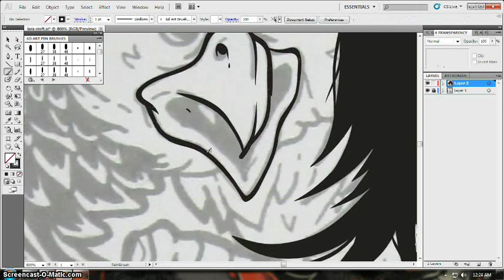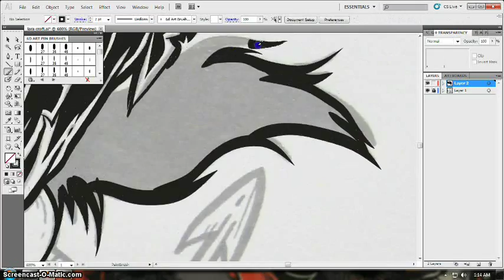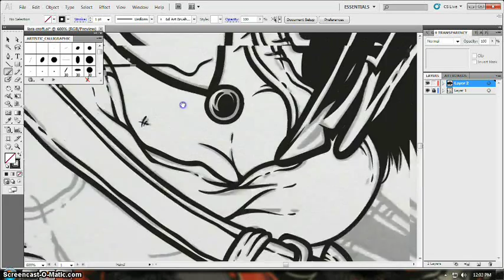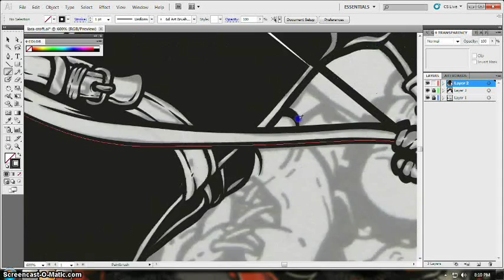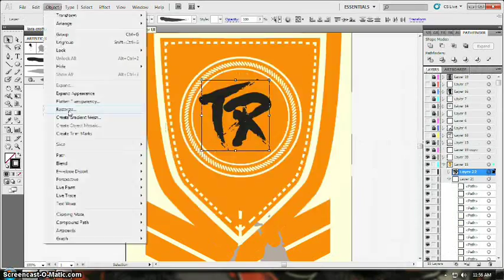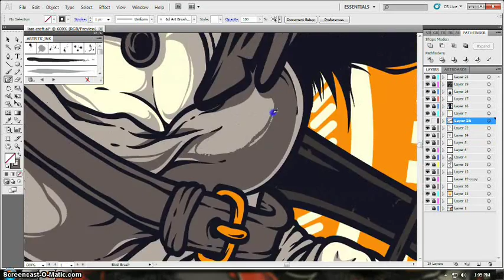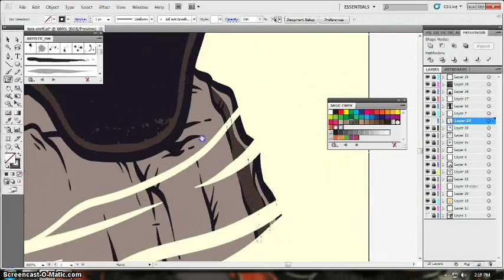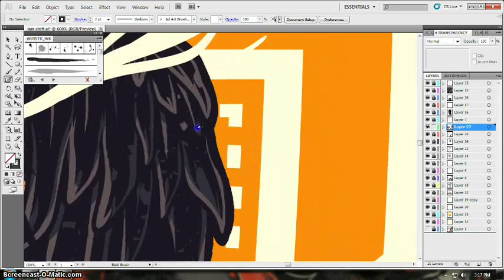TOMB RAIDER Reborn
my entry for Deviantart contest... if you have deviantart account please "FAVORITE" my entry in this

thanks JT Bruce for the free track i used in this demo video...